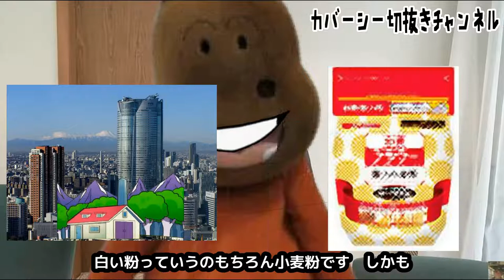ガーシーに憧れるカバオ【ものまね】【アニメ・アンパンマン・暴露系Youtuber】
暴露系Youtuberになったカバオくん【アニメ・アンパンマン・ガーシー】

間違いなど多々あると思うので(言葉の間違い、話してるメンバーの間違いなど…)概要欄で教えていただくと助かります。

オタク　　アニメ　マンガ　　　事故動画
面白,おもしろ,腹筋崩壊　おもしろ動画　ドッキリ　123go
アニメ,漫画,,ゲーム,キャラ,,おもしろ,お笑い,コントン,考察,
,腹筋崩壊,爆笑,,かわいい

,アニメ
,腹筋崩壊,爆笑,おもしろ,おもしろ動画,おもしろい動画,
ドッキリ,123go,,コラ,meme,マンガ,ゲーム,コント,漫才,お笑い,
,暇つぶし,
　おもしろ
アニメ・アフレコ・替え歌・面白画像・ボケて
・トラウマ・・映画・漫画】トラウマ
【面白画像・ボケて・腹筋崩壊・笑ったら負け・珍回答・漫画】
【・放送事故・珍事件・ボケて・爆笑・あるある・小学生・アニメ・画・面白画像・誤字・誤植・

【作画ミス】【面白画像】【ボケて】
【吹いたら負け・ボケて・テスト・アニメ・漫画・映画・怖い・
ジブリ・アフレコ・映画・・アンパンマン・